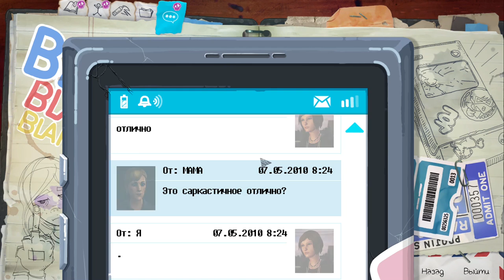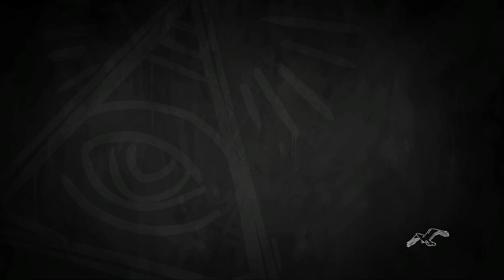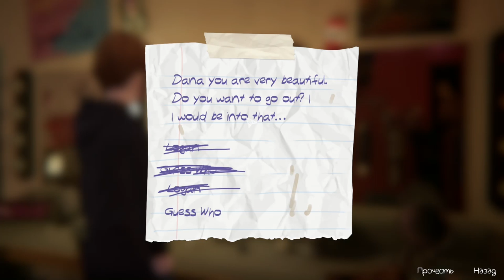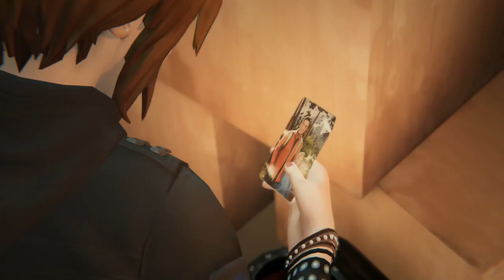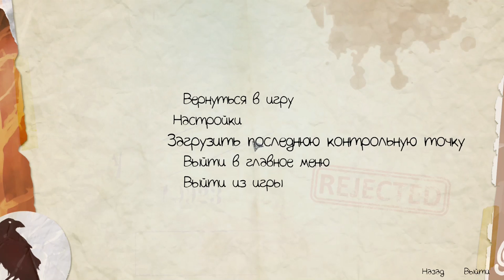► ШЕКСПИР ВЕРТИТСЯ В ГРОБУ ◄ Эпизод 1. Пробуждение [04] - Life is Strange: Before the Storm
Прохождение Life is Strange: Before the Storm!

Вам уготована роль необычной мятежницы в мрачном приквеле к популярной игре Life is Strange, выпущенной студией Dontnod в 2016 году. Before the Storm, новая глава, действие которой происходит за три года до драматических событий оригинальной игры, вновь перенесет вас в вымышленный город Аркадия-Бэй, где 16-летняя Хлоя Прайс неожиданно для себя находит подругу в лице симпатичной и популярной местной девушки Рэйчел Эмбер. После того, как странная череда событий сводит девушек друг с другом, вы будете выбирать, как повести себя в различных ситуациях, влияя на игровой процесс своими решениями и разбираясь с последствиями своих действий.

-= Способы пожертвования=-
Кошельки вебмани:
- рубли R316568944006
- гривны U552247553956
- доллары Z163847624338